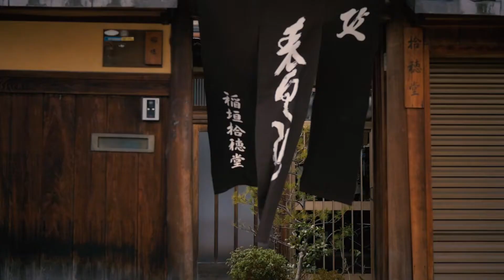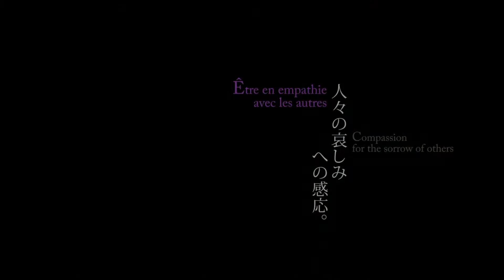同志社大学グローバル地域文化学部プロモーションムービー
Jabalí Cinematógrafoで制作させていただいた同志社大学グローバル地域文化学部の紹介動画です。

ハバリーシネマトグラフォ (Jabalí Cinematógrafo)
水谷伸之 (MIZUTANI NOBUYUKI)